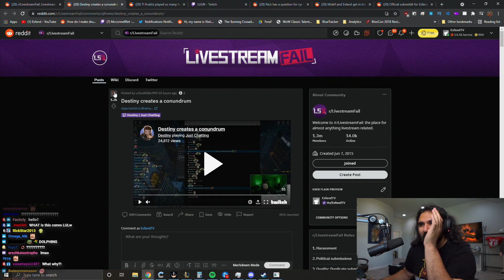Esfand couldn't stand Destiny's conundrum